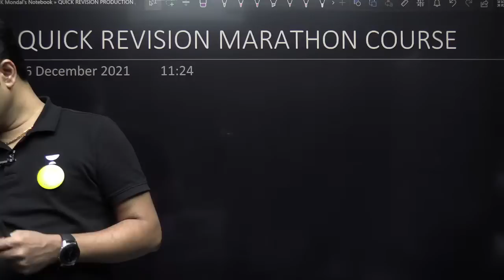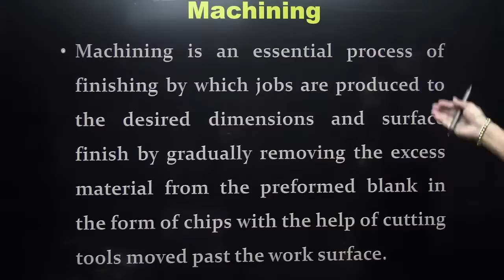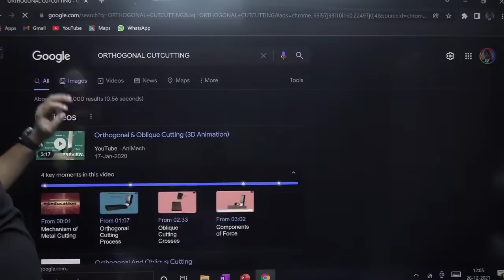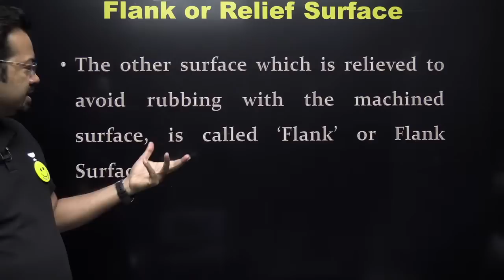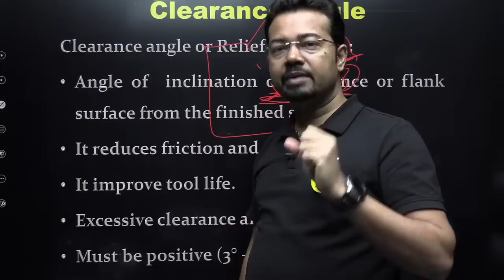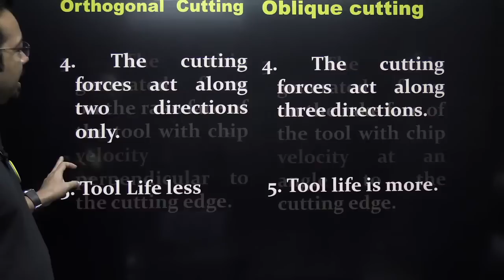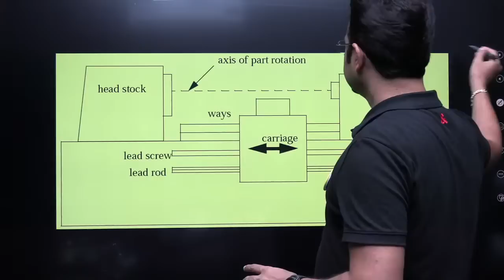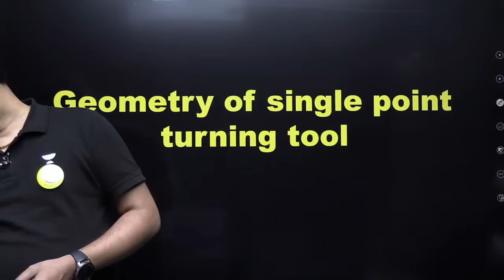Quick Revision - Marathon Course - Complete Production !!!!!!!!! S K Mondal (Ex-IES)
In this session,  educator S K Mondal will be taking Quick Revision - Marathon Course - Complete Production.
 Video is highly recommended for GATE and other Engineering Competitive Exam aspirants.

For more interesting FREE content & to follow the educator, head over to Unacademy Special Classes

Get the GATE & ESE Iconic Advantage:
1. Personal Coach
2. Study Planner & Bi-weekly Reviews
3. Dedicated Doubt Clearing Space
4. Personalized Test Analysis
5. Study Booster Sessions
6. Preparatory Study Material
7. All the Unacademy Subscription Benefits
Dedicated channels for your GATE & ESE Preparation:
Join our Exclusive Telegram Channel & Group for GATE & ESE Exams:
About Educator: Educator S K Mondal (Ex - IES) has over 18+ Years of teaching experience for GATE & ESE examinations. Educator has secures IES AIR 12 in 2005, IES AIR15 in 2007, and 99.96% in GATE 2004.